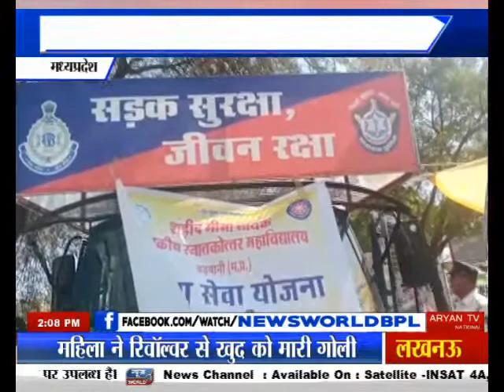सड़क सुरक्षा के बताए नियम Barwani Madhya Pradesh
Sadak Suraksha Ke Bataye Niyam Barwani Madhya Pradesh News World Channel Hindi Samachar India video breaking Viral Video Latest News Channel सड़क सुरक्षा के बताए नियम Barwani Madhya Pradesh

बड़वानी में हाऊसिंग बोर्ड कॉलोनी में लगे हाट बाजार में एनएनएस के विद्यार्थियों ने सड़क सुरक्षा माह के मद्देनजर नुक्कड़ नाटक प्रस्तुत किया...नाटक के माध्यम से छात्रों ने शराब पीकर बिना हेलमेट पहने वाहन चलाने पर दुर्घटना का अंदेशा जताया... साथ ही यातायात नियमों के प्रति लोगों को जगरूक भी किया… वहीं सरल भाषा मे यातायात नियमो के प्रति जागरूक करने के प्रयास को सभी ने सराहा.